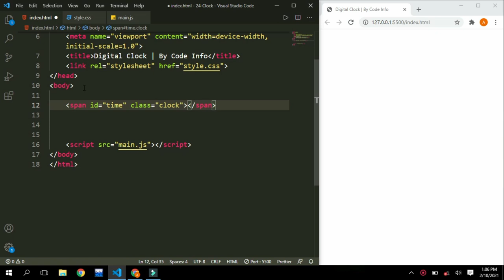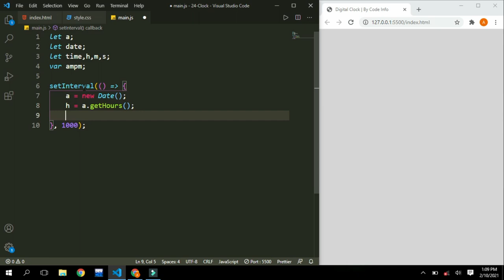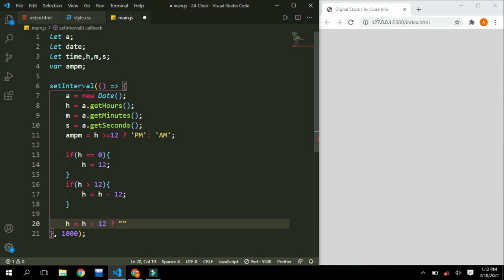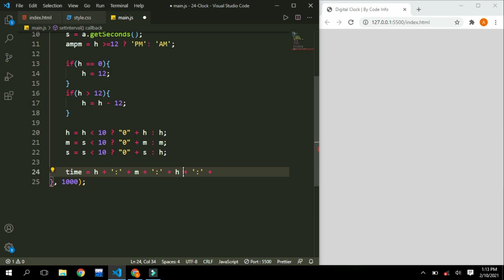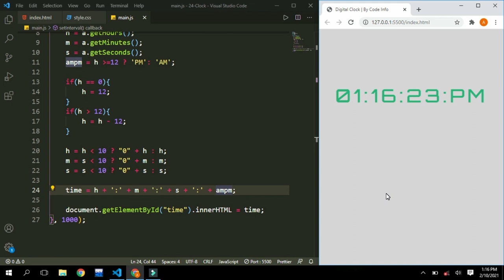Digital Clock with HTML, CSS and JavaScript | Digital Watch with JavaScript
How to create digital Clock with HTML, CSS and JavaScript